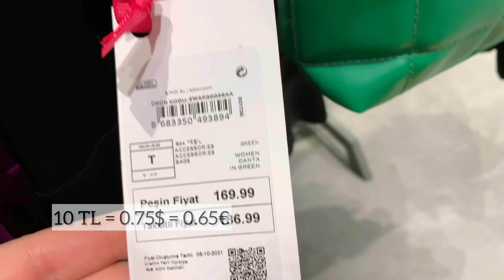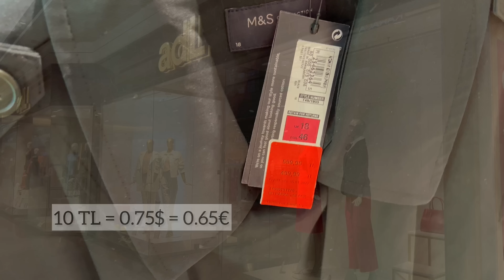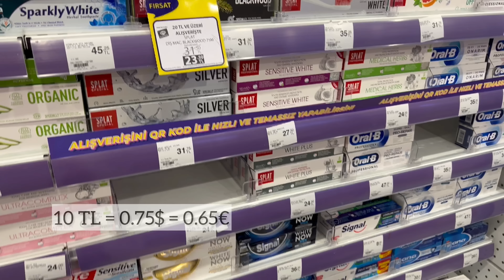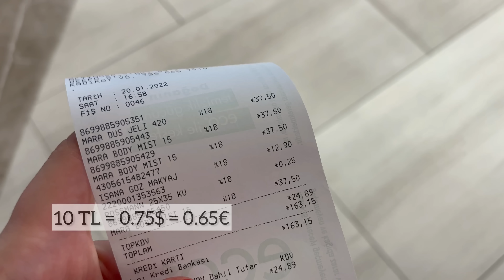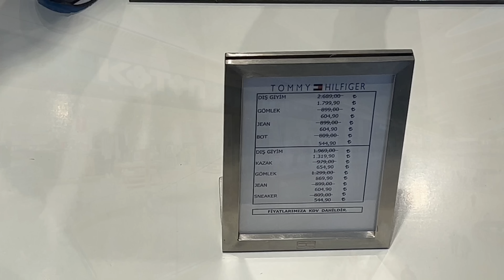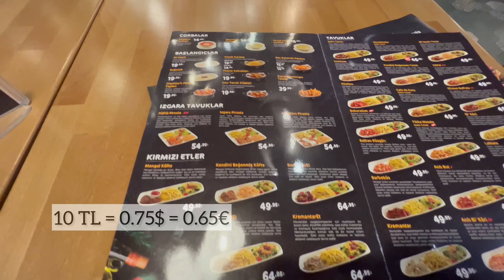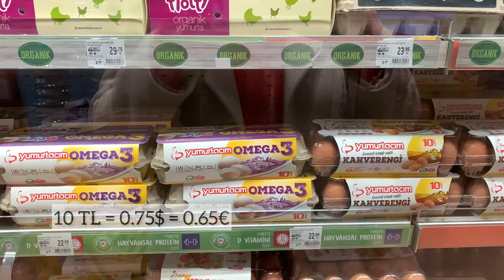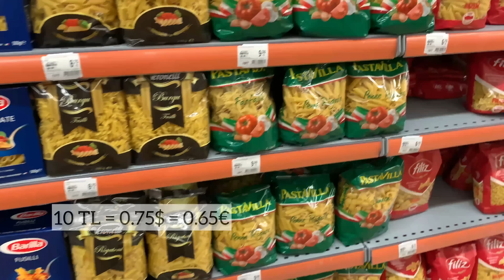The biggest Shopping Mall of Antalya, Turkey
Shopping in Antalya, Turkey: Best Malls and Supermarkets (with prices)

We are Olga and Rene. We spent 1 year in Turkey, travelled SE Asia and spend another year in Da Nang, Vietnam. We review local prices, cost of living, our daily life as foreigners.

❓What would you like to see in my next videos? Share in the comments

In this video I go inside the biggest shopping Mall of Antalya, Turkey (Türkiye) to find out if the local prices in Turkish Lira changed

00:00 Intro
01:55 Mall of Antalya, Turkey entrance. HES Code check is not needed anymore!
02:01 Kahve Dünyası, Turkish coffee shop
02:23 Currency Exchange office
02:30 Koton, Turkish Clothing Store (low-priced)
04:21 HM, European Clothing Store (low/mid-priced)
06:02 Jewelry shops in Mall of Antalya
06:15 Marks and Spencer, Brithish Clothing Store (mid-priced)
06:56 adL, Turkish Clothing Store (mid-priced)
07:37 Flo, shoes&bags Turkish store (low-priced)
10:29 Jewelry shops in Mall of Antalya, Turkiye
10:55 Gratis, Personal hygiene and cosmetics Turkish store (low/mid-priced)
11:36 DeFacto, Turkish Clothing Store  (low-priced)
12:44 Mudo Collection Turkish Clothing Store (mid-priced)
15:07 LC Waikiki, Turkish Clothing Store (low-priced)
19:42 COLIN'S, Turkish Clothing Store (low-priced)
20:48 LC Waikiki Outlet, Turkish Clothing Store (low-priced)
21:48 Bernardo, home decor Turkish shop (mid-priced)
22:35 MiniSo, Japanese household goods, cosmetics store
23:10 Cinetech, movie theatre in Mall of Antalya, Turkey
23:27 Food court in Mall of Antalya, Turkey
24:21 Tavuk Dunyasi, Turkish restaurant (low-priced)
25:16 3M Migros grocery store